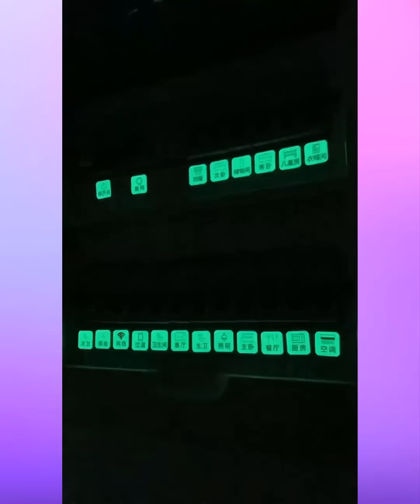🥰 New Gadgets & Versatile Utensils For Home #535 🏠 Appliances, Make Up, Smart Inventions スマートアプライアン🥰